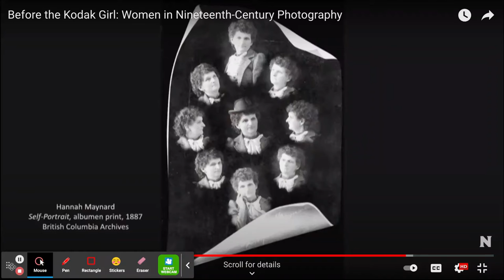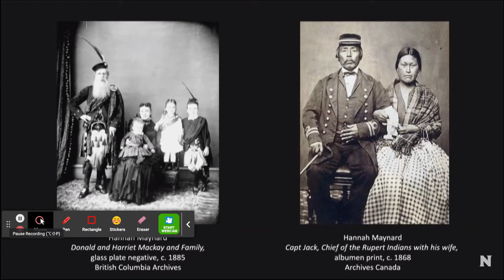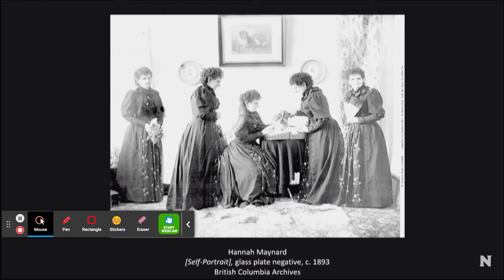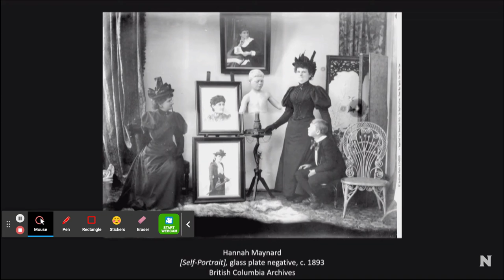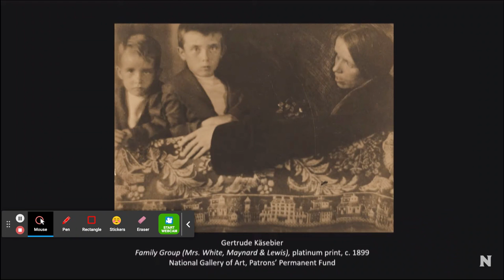Hannah Maynard Multiplicity